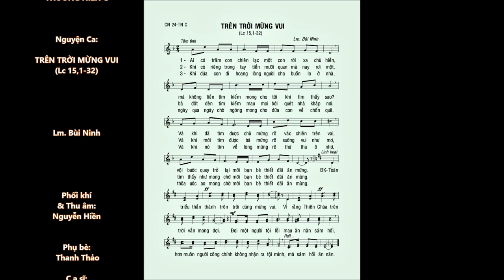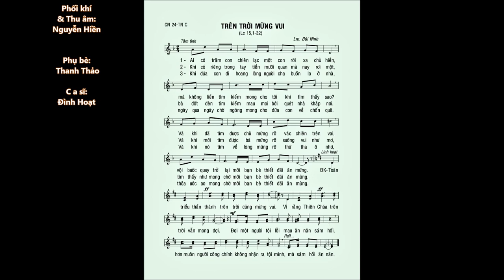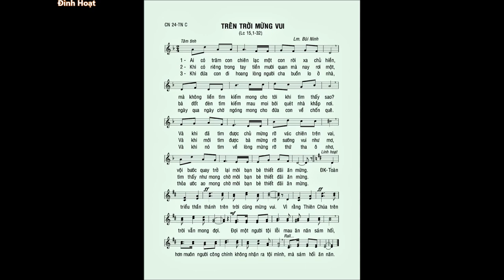Chúa Nhật 24 TN C – TRÊN TRỜI MỪNG VUI (Lc 15,1-32) – Trình bày: Đình Hoạt